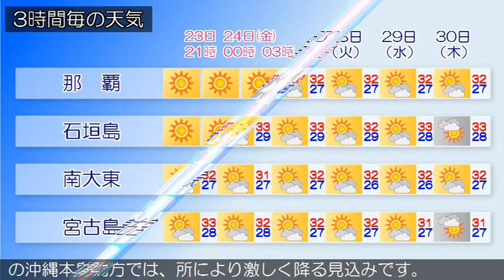2020/07/23 沖縄地方の天気予報 夕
中部では、２３日夕方まで低い土地の浸水や河川の増水に注意
してください。本島中南部、本島北部では、２３日夜のはじめ
頃まで発達した積乱雲の下での落雷や突風、急な強い雨に注意
してください。沖縄地方は、太平洋高気圧に覆われて晴れてい
ますが、にわか雨の所があり、激しく降っている所もあります
。２３日から２４日の沖縄地方は、高気圧に覆われておおむね
晴れますが、所によりにわか雨や雷雨があるでしょう。２３日
の沖縄本島地方では、所により激しく降る見込みです。